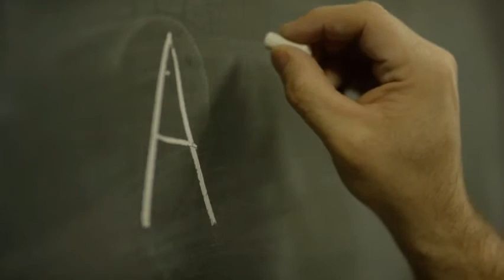Autism PSA by Cameron